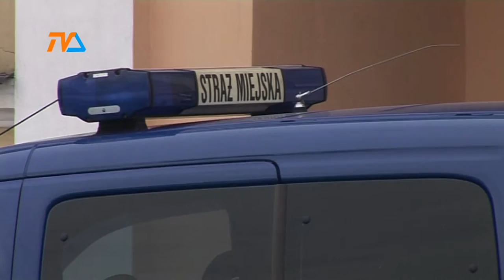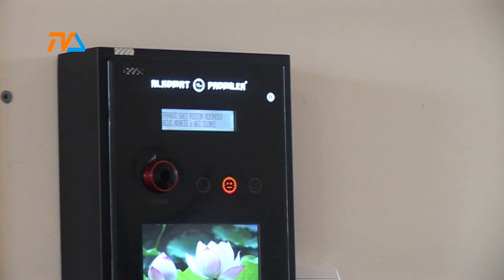Pięć tysięcy interwencji |TVSUWAŁKI